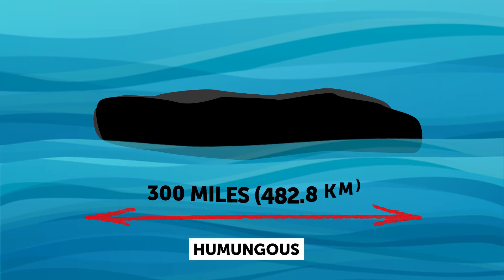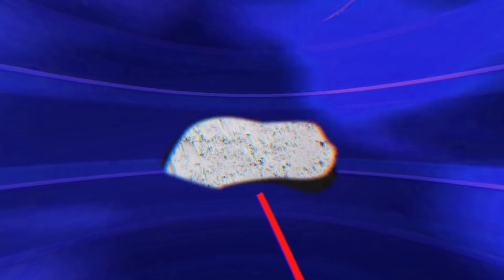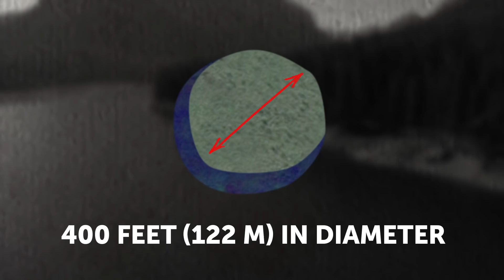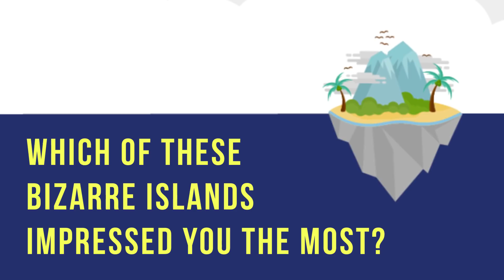A Huge Moving Island Just Appeared Out of Nowhere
Do you think people have pretty much gotten the hang of how things work on Earth? For example, we know that islands don’t just pop up overnight and they definitely don’t move. So when they do, we’re left scrambling for answers. Here are the most bizarre moving islands that had researchers stumped!

Scientists needed to study this thing up close. When they approached the mysterious island, they were amazed to find that it wasn’t a solid piece of land at all! It was a giant mass of rocks floating on the surface of the water. And it really was humungous, about 300 miles long and 30 miles wide, a lot bigger than Jamaica, in fact. And this layer of floating rocks was about 2 feet thick.

TIMESTAMPS:
Where this island was found 0:40
What scientists found 1:26
What those floating stones were 2:40
What role play islands like that 3:59
“The Eye” 4:55
The Luapula River islands 6:40
Manmade floating islands 7:07

SUMMARY:
- This is what an actual pilot witnessed on August 1, 2012 about 500 miles off the coast of New Zealand.
- The island was humungous, about 300 miles long and 30 miles wide, a lot bigger than Jamaica, in fact. And this layer of floating rocks was about 2 feet thick. When the researchers shined spotlights on the unusual mass, it lit up a bright white color, just like the edge of an ice shelf.
- This long-term buoyancy is thanks to the itsy bitsy pores in the rock. They’re not like a sponge that absorbs water but are so small that water simply presses on them and keeps the gas trapped inside.
- According to scientists, they even played an important role in the process of evolution. By drifting over large expanses of water, they would transport microbes, plants, and even animals to far away destinations.
- But just wait until you hear about “The Eye”! This island is located not far from the northeastern border of Argentina in the Paraná Delta. This thing is full of mystery. It’s a perfectly circular island, and not only does it float, it also rotates!
- The phenomenon in Argentina is uncommon, but it isn’t unique. A vivid example is the Luapula River, which is located on the border between Zambia and the Democratic Republic of the Congo.
- But not all floating islands were created by nature. For example, there are very famous manmade islands that constantly move around Lake Titicaca, situated between Bolivia and Peru.